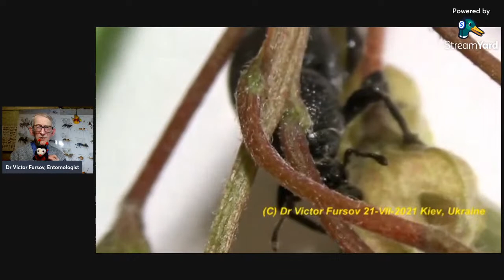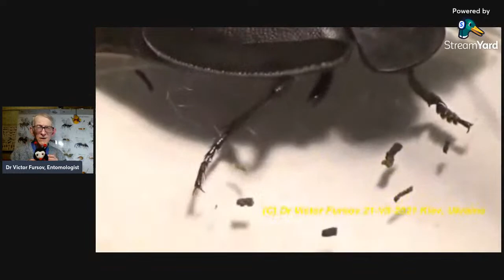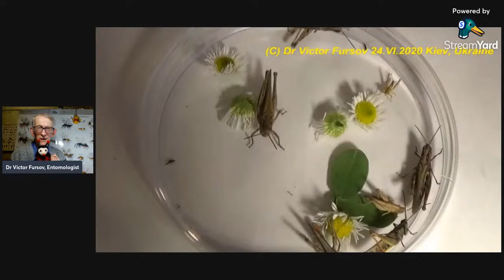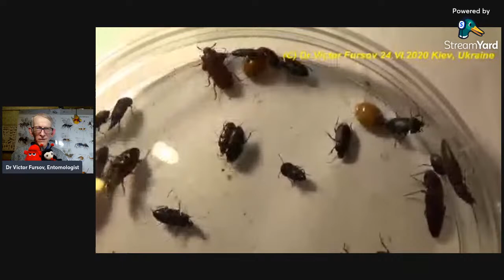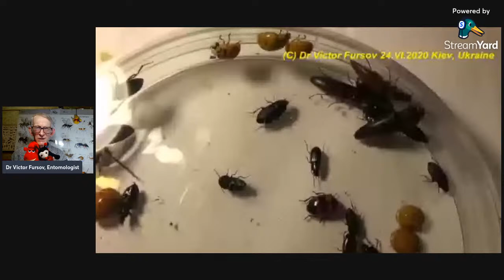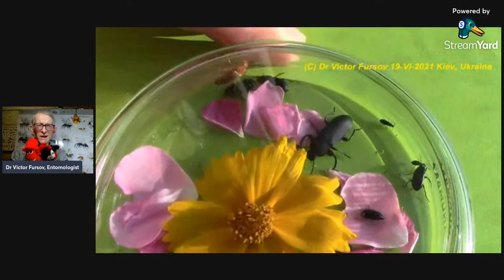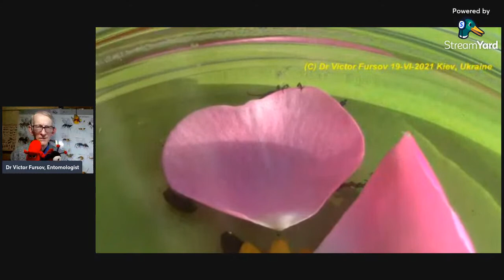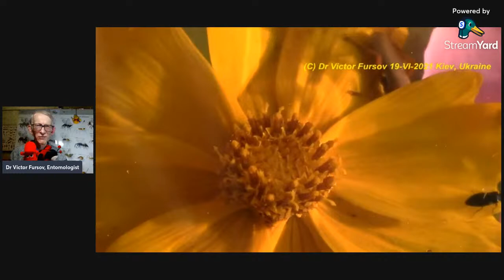Lecture-23. Life of BEETLES & BEES, Diary of Entomologist in Ukraine. Kyiv Ukraine, 14.February.2023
= = Diary of Entomologist in Ukraine. Life of Beetles (Coleoptera) and Bees (Hymenoptera) and Other Insects, LIVE STREAM Kyiv, Ukraine, 14.February.2023
Diary of Entomologist in Ukraine. Life and Insects - Beetles (Coleoptera) and Bees (Hymenoptera), The Lecture About Insects in Kyiv, Ukraine, LIVE STREAM.  22:30 Kyiv Time, or it is 20:30 London Time.
Stream on-line on Febuary, 14-th, 2023. On-line evening 22:30 Kyiv Time.
Hard Winter, stream on-line on February, 14-th 2023.

Uploaded:     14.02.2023, Kyiv, the capital of UKRAINE. Uploaded by Dr Victor Fursov, Entomologist, Beekeeper, Teacher in Ukraine.

4) Your support/free donation will be greatly appreciated, from you personally, and the name of scientists - Galileo Galilei, Carl Linnaeus, Karl von Frisch, Charles Darwin, Alexander von Humboldt, Jean-Henri Fabre, Anthoni van Leeuwenhoek = via this

5) To SUPPORT us in some funds, you need to PRESS the botton JOIN on FRONT PAGE of this CHANNEL or UNDER the screen of this Video to JOIN our MEMBERSHP & Team of SPONSORS. Thanks you for your kind SUPPORT.

VIDEO LINK:      =